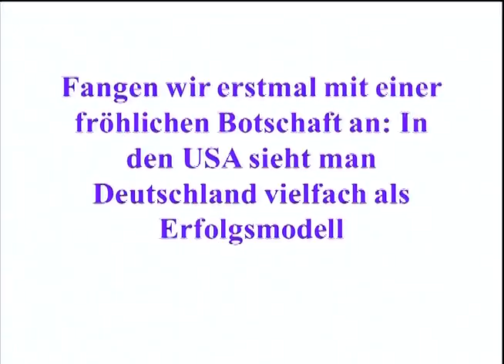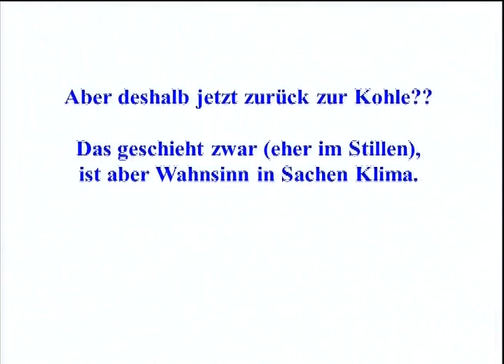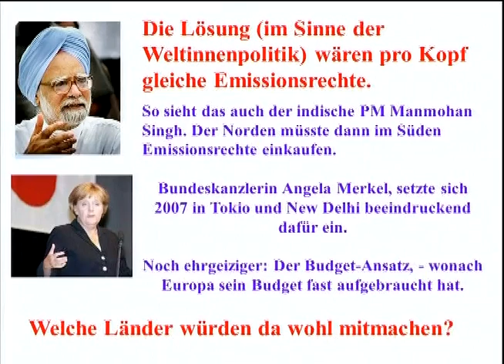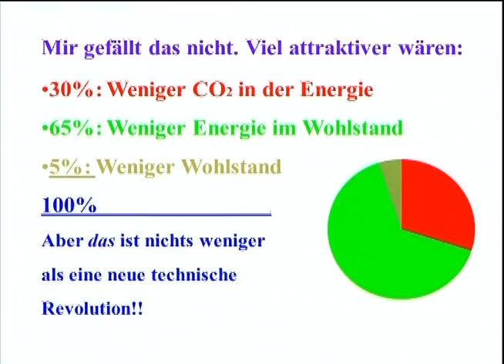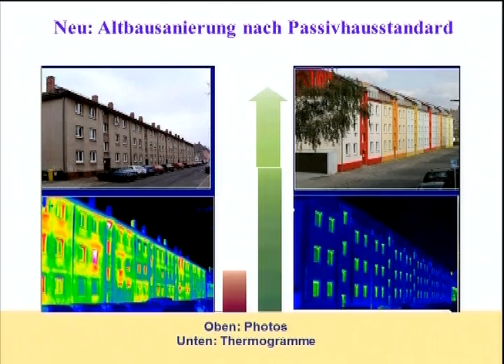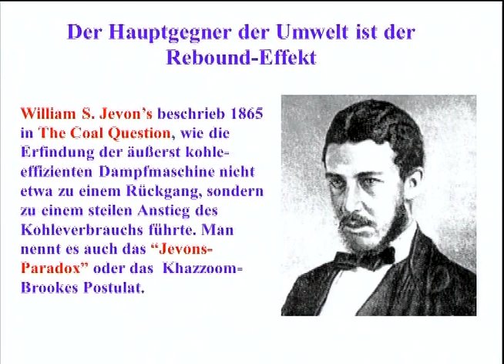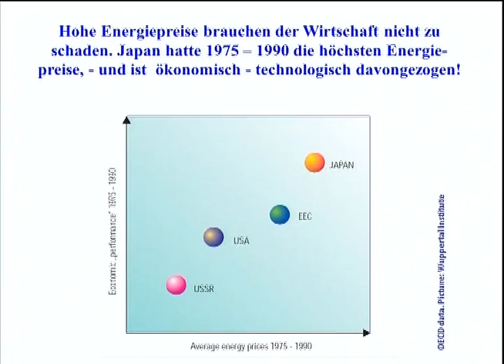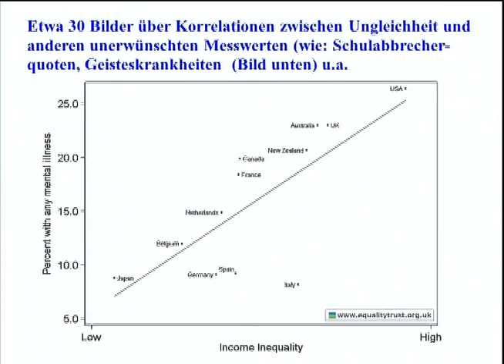Vortragsreihe Energie, Klima, Umwelt - Vortrag Prof. Dr. Ernst Ulrich von Weizsäcker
Welche Gefahren drohen nachfolgenden Generationen, welche Chancen bieten Forschung und Technologien? Experten stellen sich den Fragen der Zukunft.

Im Folgenden sehen Sie den Vortrag „Energieproduktivität verfünffachen: Das ist technologisch drin und befreit uns von Atom und Kohle" von Prof. Dr. Ernst Ulrich von Weizsäcker vom 13. Oktober 2011. Der Vortrag war Teil der Reihe "Energie, Klima, Umwelt", die gemeinsam vom Interdisziplinären Fernstudium Umweltwissenschaften (infernum) an der FernUniversität in Hagen und dem SPD-Bundestagsabgeordneten René Röspel veranstaltet wurde.Weitere Vorträge finden Sie in unserem Youtube-Kanal.